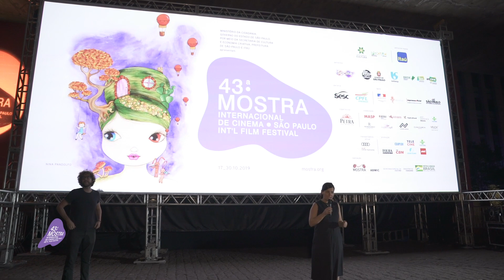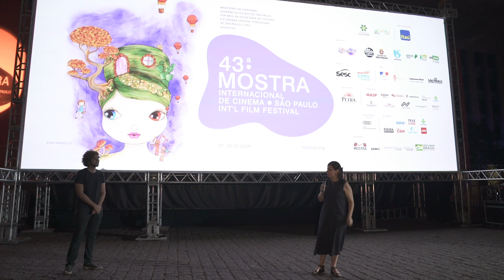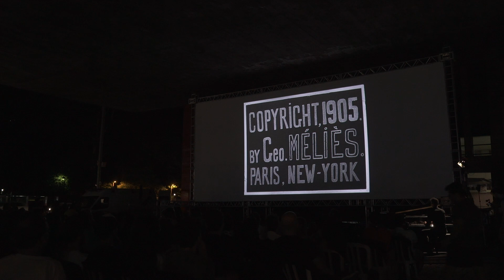43ª Mostra - Programa Méliès e Primórdios do Cinema Brasileiro